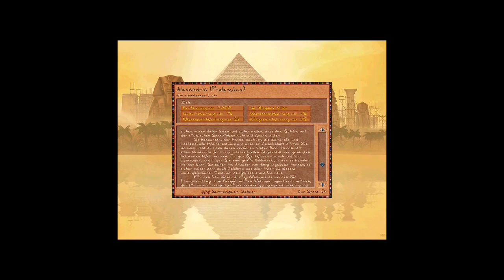Pharaoh/Cleopatra Kampagne 12 -Alexandria- (Ptolemaeus)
30 Jahre nachdem wir Alexandria gegründet und weiterentwickelt haben, sollen wir nun diese Stadt um zwei bekannten Monumente bereichern: Die große Bibliothek von Alexandria und den Leuchtturm von Pharos. Zudem soll Wohlstand und Kultur weiterentwickelt werden, sodass Alexandria das Zentrum der Gelehrten und des Handels im Mittelmeerraum wird.